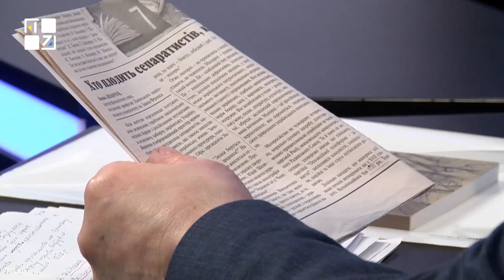Василь Лизанчук: про внутрішніх ворогів і воріженьок України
Василь Лизанчук, професор Львівського національного університету ім. І. Франка.

ТРК ПЕРШИЙ ЗАХІДНИЙ. Твій. СПРАВЖНІЙ!